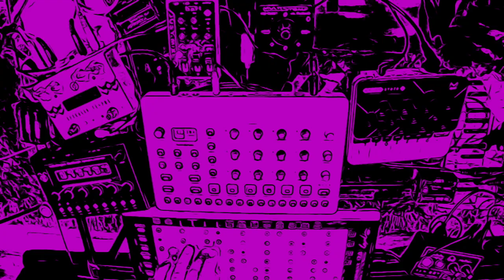Waiting for the Osmose Synth with trusty Linnstrument | A jam with Model:Samples and Modal Craft2.0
Linnstrument is playing Modal Craft 2 Wave Synth.  Micromonsta & MIDI looper helps with the rest of the voices. Model:samples shines with glitch chill rhythms.